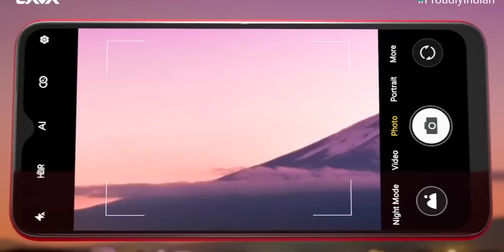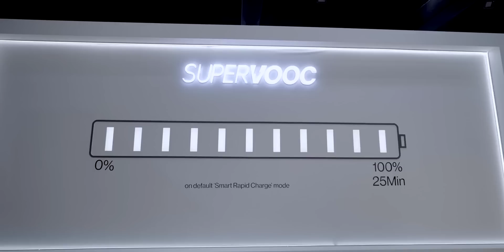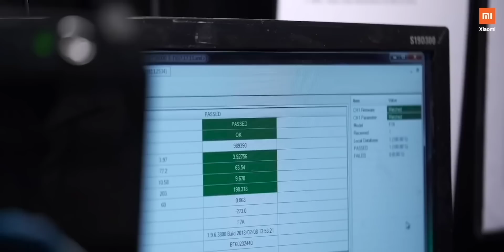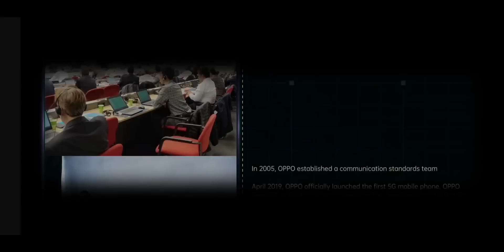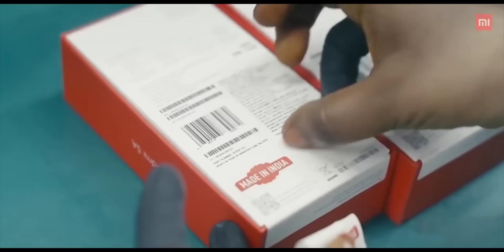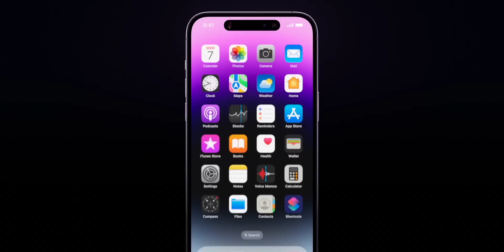How Smartphone Brands Work in India?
As we all know, India is one of the biggest smart markets in the world. But this market is mostly captured by foreign brands, which are mainly from China. In the top 5 brands, 4 are from China. So, what is the reality of the smartphone band and how do they operate here in India and make phones in India? Let's find out every detail in this video.

Intro: 00:00
Reality of Phone Brands in India: 00:19
What They Actually Do: 03:26
Some Phones Not for India: 07:16
Conclusion: 08:55